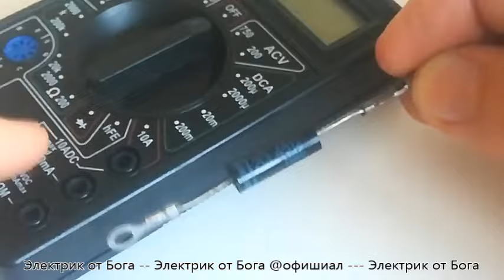Высоковольный ДИОД МИКРОВОЛНОВКИ как его проверить БЕЗ ПРИБОРОВ самостоятельно Электрик от Бога расс